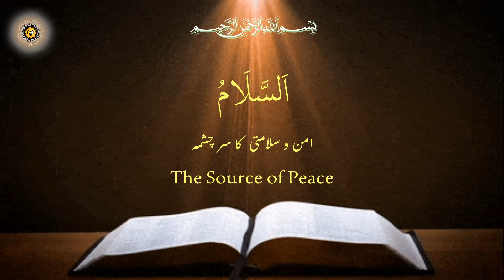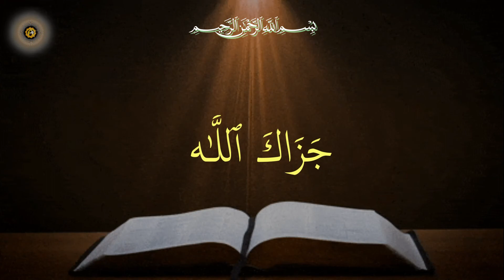# Most Beautiful names of ALLAH # First 10 asma ul Husna #